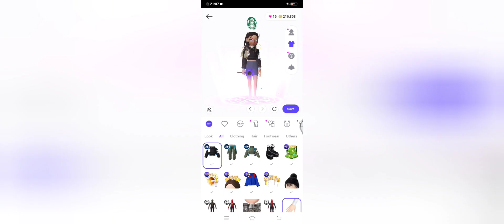Zepeto Downtown "Future" Quest Day 8 complete incomplete 🤕